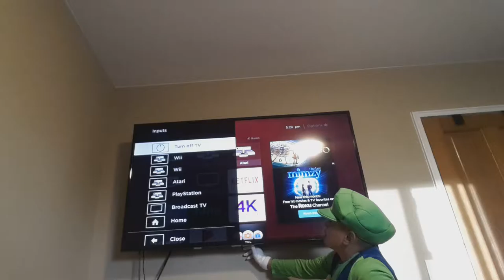Luigi plays mario kart dd p1